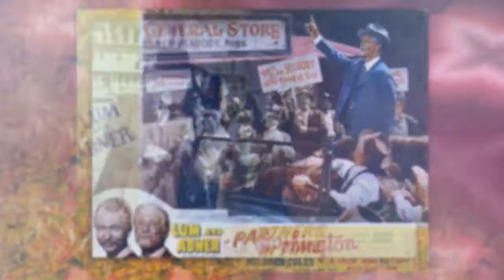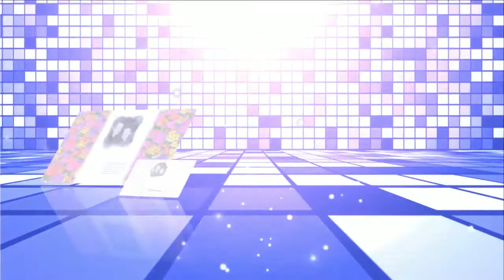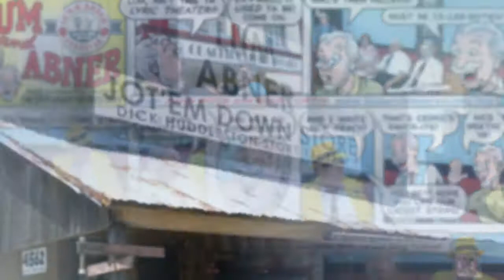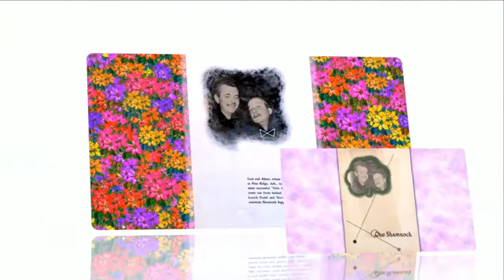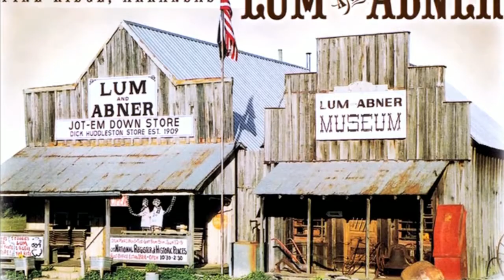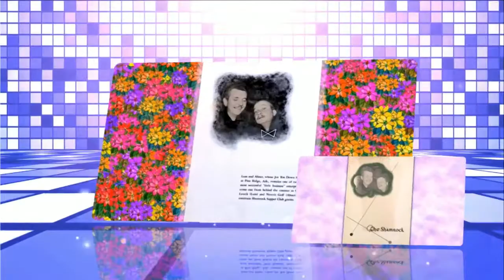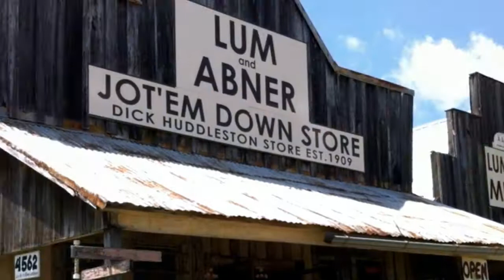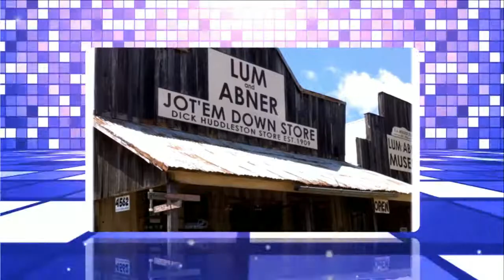Lum and Abner episodes 30 /180 . Re-Listen radio show Lum and Abner